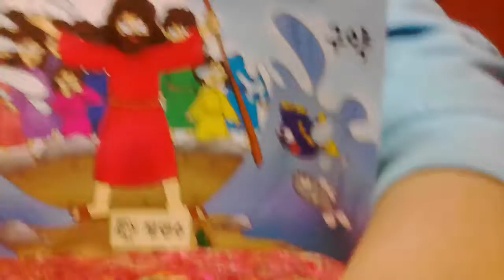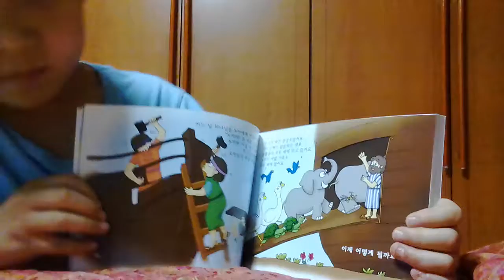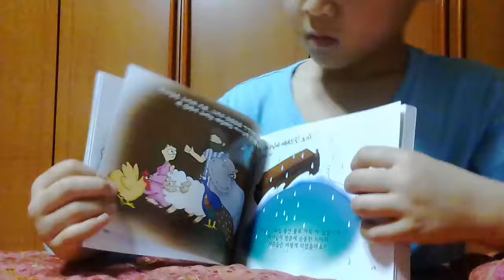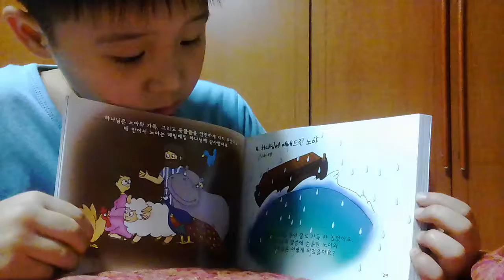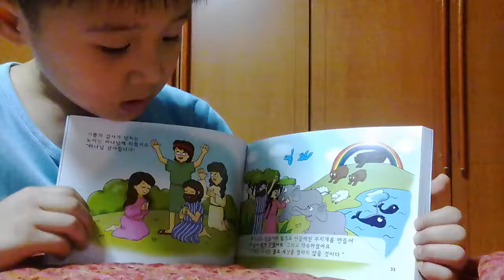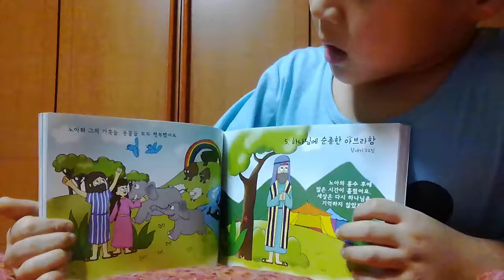‹Kids›Soo：원더풀스토리 읽어주기 20170214